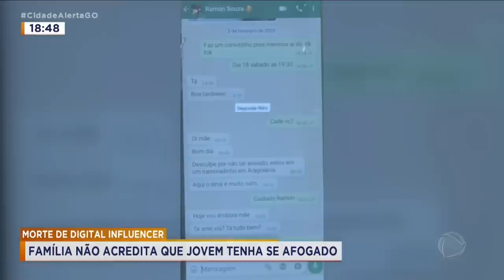MORTE DE DIGITAL INFLUENCER: MÃE FALA DA SAUDADE DO FILHO DEPOIS DA TRAGÉDIA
A FAMÍLIA DO MAQUIADOR RAMON SOUZA, QUE FOI ENCONTRADO MORTO DENTRO DE UMA PISINA NA ÚLTIMA SEGUNDA-FEIRA, AINDA TENTA ENTENDER O QUE ACONTECEU.A PRINCIPAL LINHA DE INVESTIGAÇÃO É QUE TENHA SIDO UMA MORTE ACIDENTAL, MAS A FAMÍLIA NÃO ACREDITA QUE O RAPAZ TENHA SE AFOGADO E BUSCA ESCLARECER A CAUSA DA MORTE.